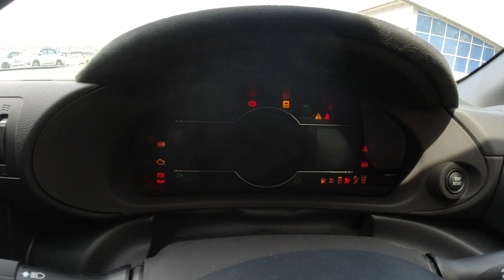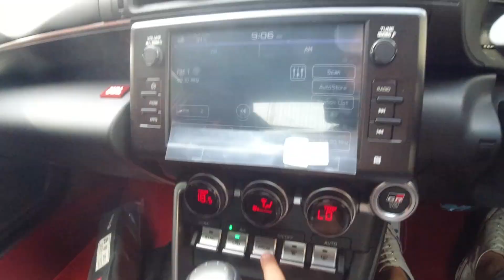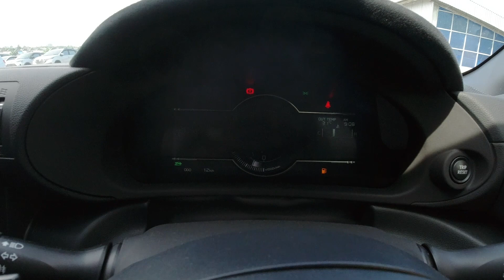TOYOTA GR 86